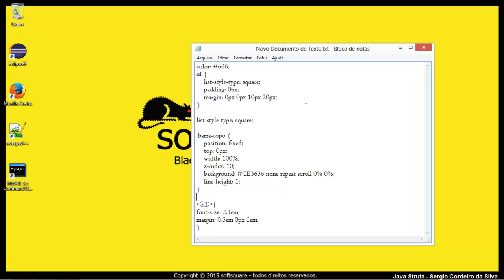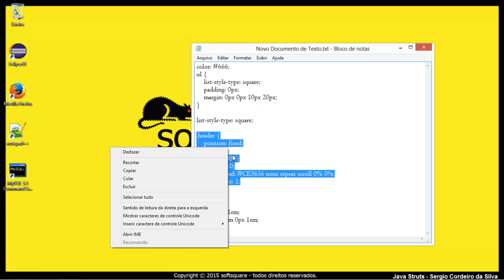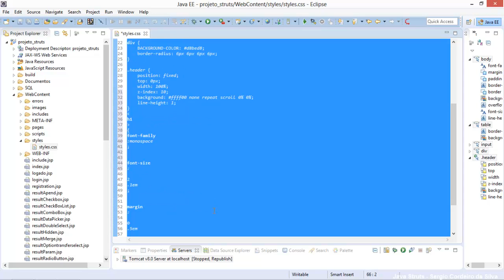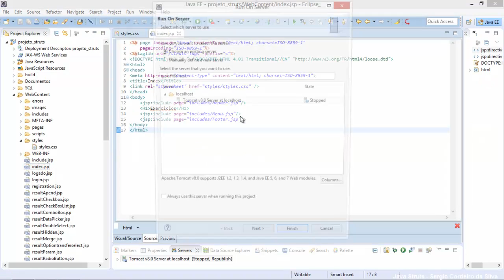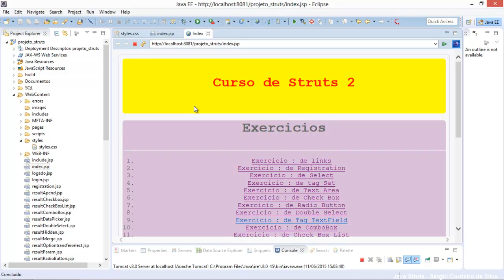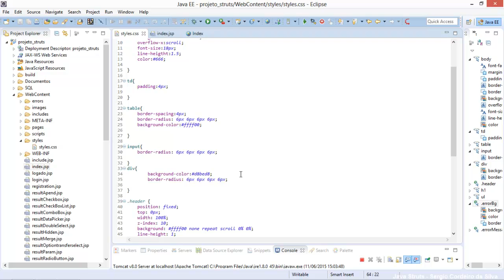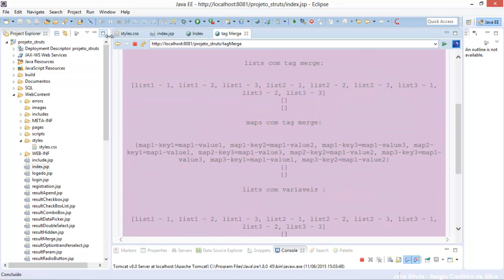Curso Java 2EE Struts 2 aula 114